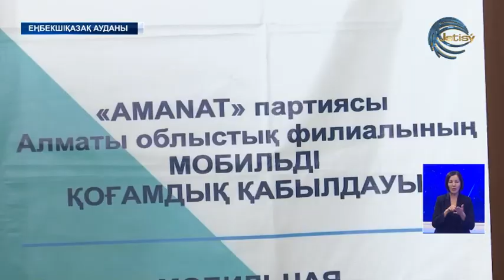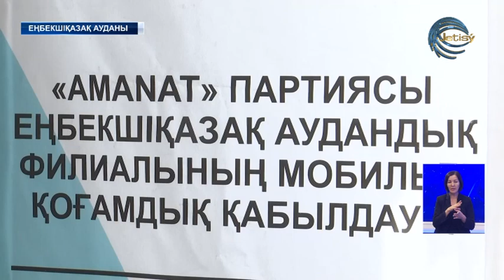«Aманат» партиясының мобильді тобы Еңбекшіқазақ ауданына барды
Ауыл жұртының айтар тілегі аз емес.. «Aманат» партиясының республикалық мобильді қабылдау тобы Еңбекшіқазақ ауданына аялдады. Шелекке іргелес, шеткері орналасқан Сарыбұлақ ауылы тұрғындарымен жүздесіп, көкейдегі сауалдарына жауап берді.